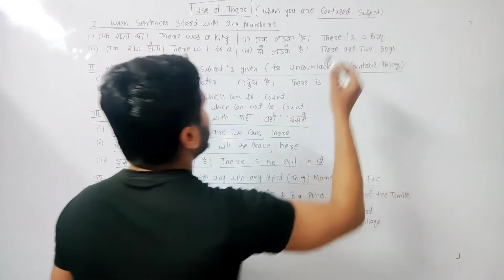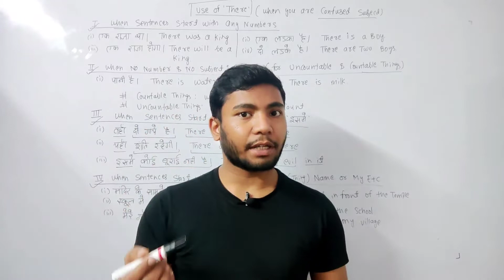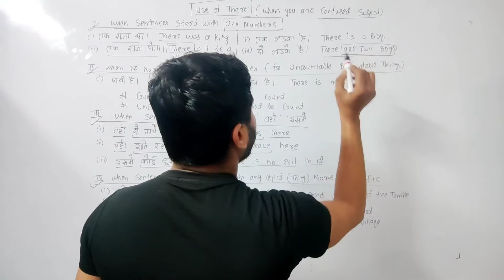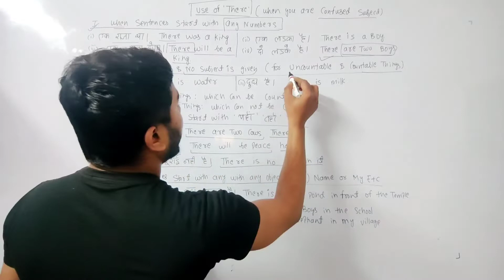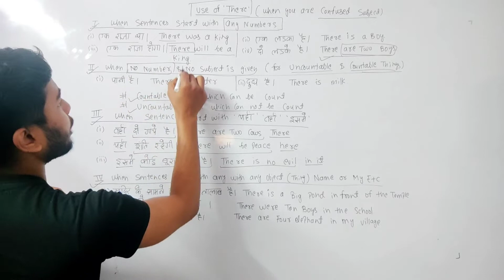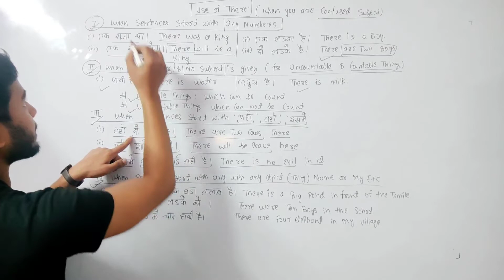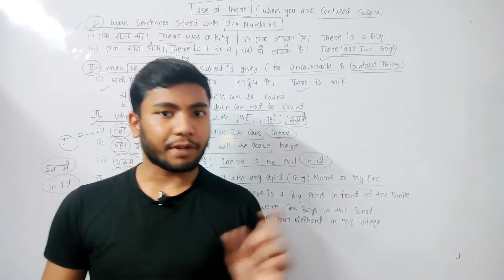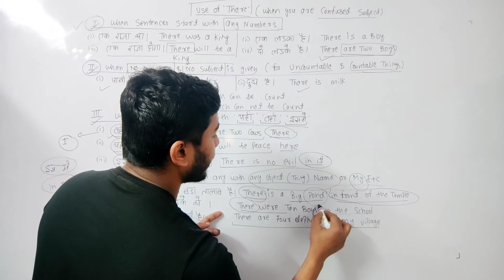use of There | Medi Maths Classes | English Speaking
speaking English
how to speak English
how to use there
where to use there
speaking English classes
speaking English with confidence
speak English with confidence
speak English
how to speaking English
English
English grammar
English spoken
spoken English
online free English classes
online speaking English classes
speaking French
speaking English medi maths classes
speaking English
grammar
English grammar
use of might
use of ought
use of would
use of has to
use of have to
use of had to
use of used to
use of need to
use of may have to
use of having to
use of could have v3
A,An, The
Use of A,An,The
Use of A,An,The articles in English
A,An,The use in English
a an the ka prayog
use of a an the articles in English for kids
a an the articles in English grammar
a an the ka prayog kha kiya jata hai
a na the ka prayog kahan hota hai
a an the use
use of a an the in English
use of a an the article
a ka prayog
an ka prayog
the ka prayog
a an ka prayog
an the ka prayog
a the ka prayog
a an the ka prayog kasa kara
a an the ka prayog kha aur kasa kare
a an the gammer
a an the sentance
use of a an the rule
a an the rule
a an the English sentances
a an the exercise
a na the articles in English examples
examples for a an the
a an the medi maths classes
a an the MMC
a an the in hindi
a an the kha use kara
use of is am are
use of was ware
use of shall be will be
use of the
use of a
use of an
use of a examples
use of an examples
use of the examples
use of the an a
use of an a the
use of have aur has
use of have or has
use of articles in English
use of these
use of those
use of that
use of they
use of must
use of have and has
use of was
use of ware
use of its
use of has or have
use of would in English
use of can in English
use of could in English
use of should in English
use of should have v3
use of would have v3
use of must have v3
use of may have v3
use of have  had to
use of had had to
use of could have had to
present tense
past tense
future tense
how to write essay
how to write diary
how to write letter
how to write formal letter
how to write informal letter
how to write article
article writing
story writing
speech writing
how to make advertisement
how to write advertisement
note making with summary
report writing
speech writing
advertising
notice writing
circular
circular writing
invitation writing
refusal writing
poster writing
appeal writing
debate writing
precis writing
memos writing
how to write memo
mail writing
how to write mail
how to make resume
how to create resume
cover letter of resume writing
how to make cover letter
meeting agenda
use of these
use of that
use of those
use of this
medi maths classes